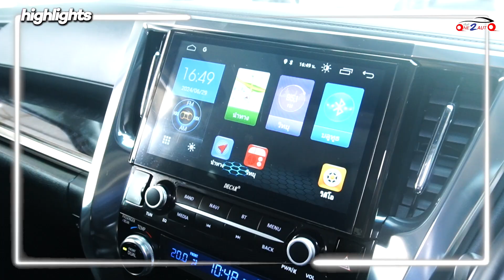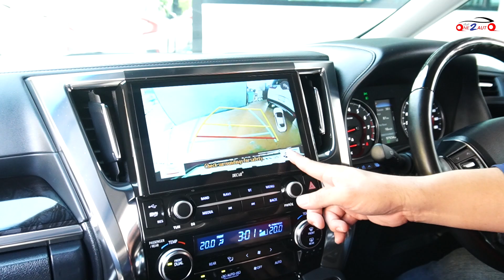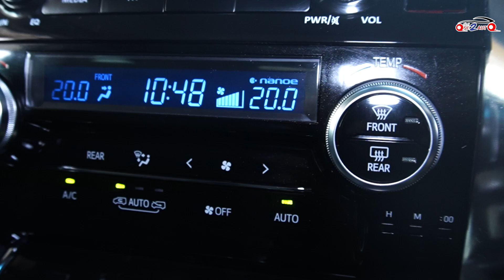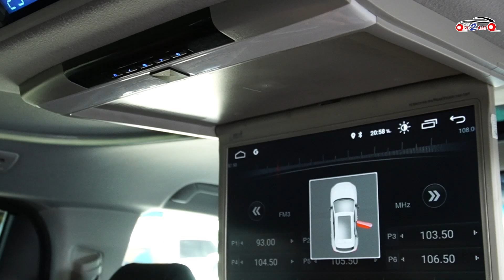[ONE2AUTO] รีวิว Toyota Alphard SC Package ปี 2022 I EP. 333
Toyota Alphard SC Package  ปี2022

เครื่องยนต์เบนซิน 2.5 ลิตร  180 แรงม้า 235 นิวตันเมตร
เกียร์อัตโนมัติ CVT
ขับเคลื่อนล้อหน้า อัตราสิ้นเปลือง 12 ก.ม./ลิตร

✅ หน้าจอเครื่องเสียง ระบบสัมผัส Touchscreen ขนาด 10.5 นิ้ว
✅ เครื่องเสียงรองรับ Apple CarPlay
✅ หน้าจอ 13.3 นิ้ว สำหรับผู้โดยสารตอนหลัง
✅ ลำโพง JBL 17 ตำแหน่ง
✅ ระบบควบคุมความเร็วอัตโนมัติแบบแปรผัน Dynamic Radar Cruise Control
✅ ระบบเตือนการชนด้านหน้า Pre-Collision System
✅ ระบบปรับไฟสูงอัตโนมัติ Auto High Beam
✅ ระบบเตือนเมื่อรถออกนอกช่องจราจร Lane Departure Warning
✅ ระบบช่วยควบคุมรถให้อยู่กลางช่องจราจร Lane Tracing Assist
✅ ระบบเตือนเมื่อเหนื่อยล้าขณะขับขี่ Vehicle Sway Warning
✅ กล้องมองภาพรอบคัน 360 องศา
✅ ระบบแจ้งเตือนลมยาง Tire Pressure Monitoring System
✅ ฝาท้ายเปิด – ปิด โดยไม่ต้องใช้มือ Kick Activated
✅ กล้องบันทึกเหตุการณ์ Digital Video Recorder
✅ ไฟ Ambient Light 16 เฉดสี
🚗one2auto
⏰เวลาทำการ  09:00​​​ - 18:00​